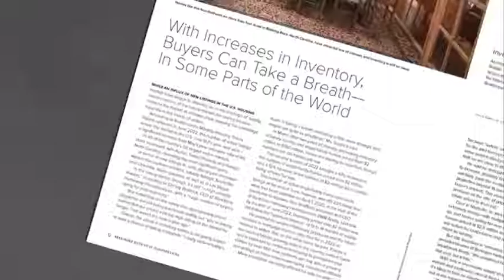Berkshire Hathaway HomeServices 2022 Global Luxury Landscape Report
We are thrilled to reveal the Berkshire Hathaway HomeServices 2022 Global Luxury Landscape Report. Created in partnership with WSJ Custom Content, we explore some of the most significant trends influencing today’s global luxury real estate market and examine what’s on the horizon for luxury lifestyle pursuits.